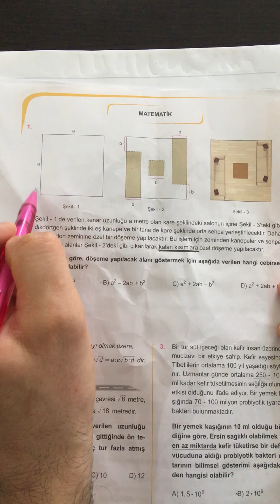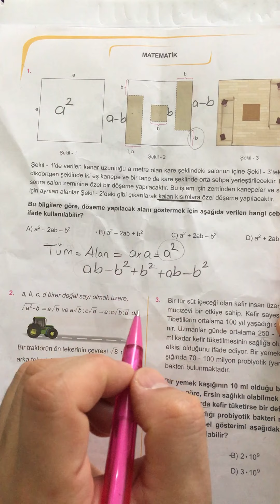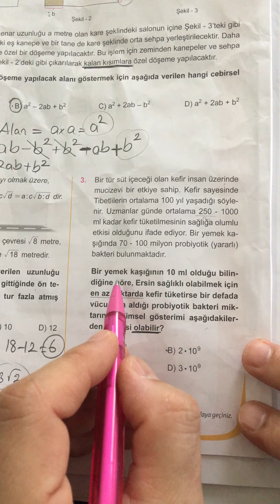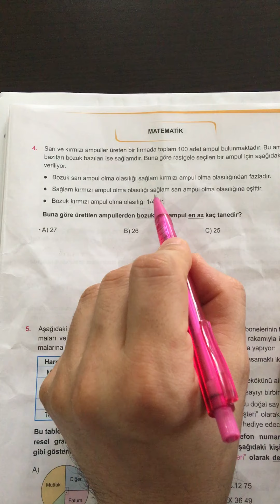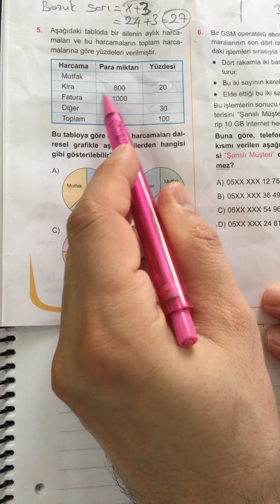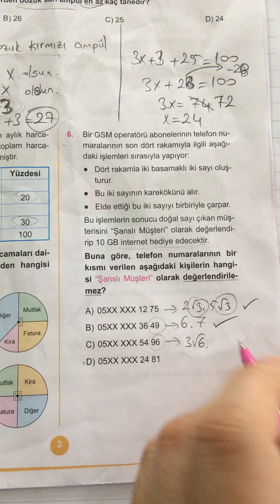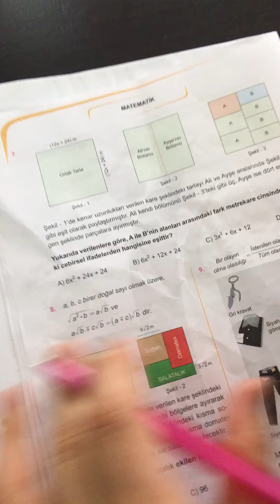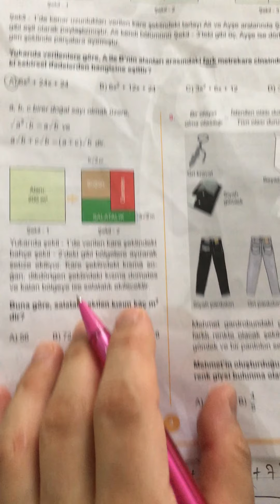matematik 7.branş denemesi 1.bölüm